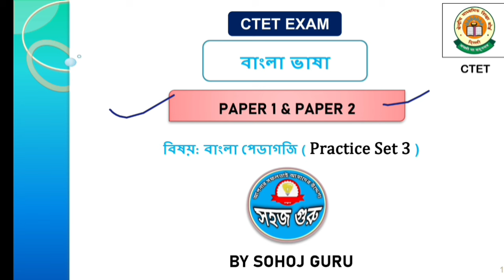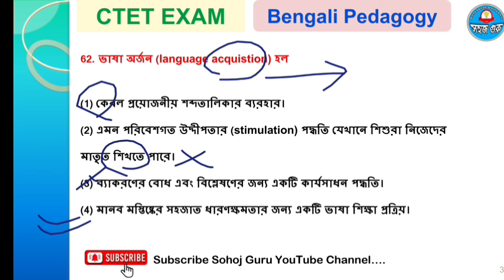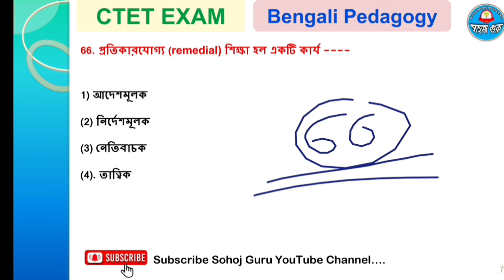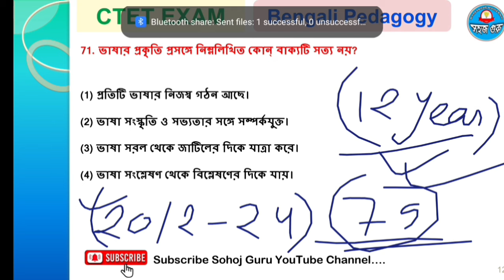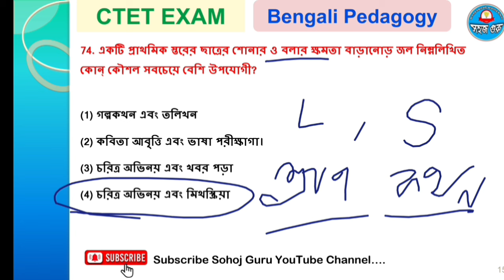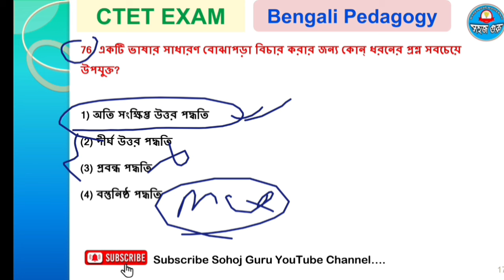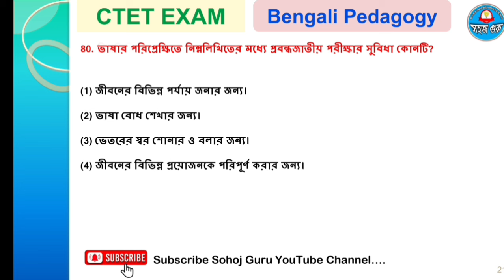CTET BENGALI PEDAGOGY || practice set 3|| TOP IMPORTANT QUESTIONS FOR CTET EXAM BENGALI LANGUAGE